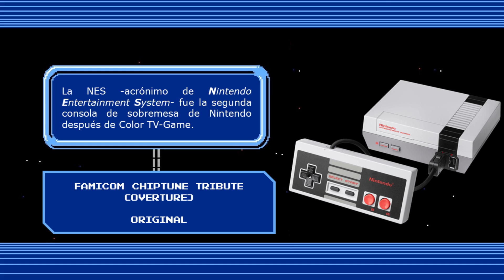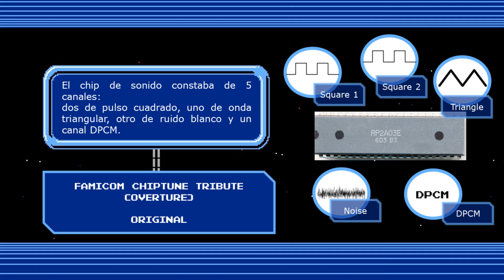Intro | Famicom 40th Anniversary Chiptune Tribute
Hi! Did you like the Famicom Tribute? I've decided to upload all songs separately. This time I've accompanied the songs with trivia of the games. Unfortunately it has not posible translating to English. Sorry to all non-Spanish speaking. Even so I hope all you enjoy the music.